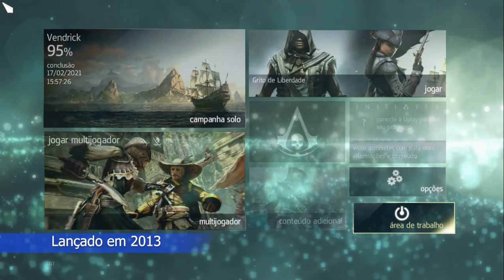O melhor jogo de piratas. Assassins Creed 4 Black Flag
Fala meus amigos, como vocês estão?!

Sejam bem vindos a mais um vídeo, dessa vez um jogo lendário dos piratas, a Ubisoft lançou em 2013 Assassins Creed 4 - Black Flag pra mim um dos melhores jogos do gênero, tem batalhas insanas e uma trilha sonora incrível, espero que gostem. se gostou curta, compartilhe e comente sugestões.

Pirates of the Caribbean Theme - Metal Guitar Cover by Kfir Ochaion